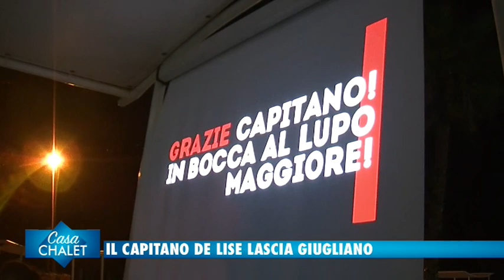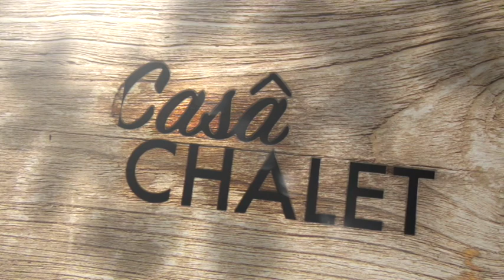Casa Chalet 141 - Il Capitano De Lise lascia Giugliano